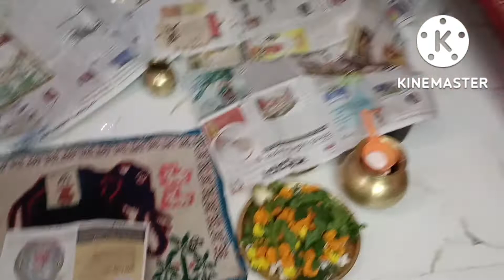বাড়িতে পূজা আর আমি উপোস না||bengalivlog.HOUSE WIFE JHUMA